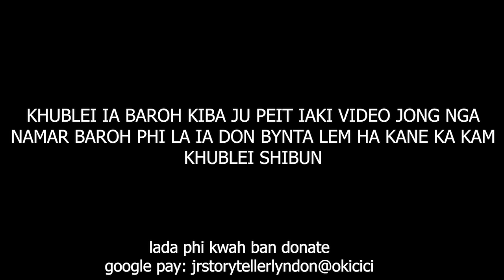mar ia poi ha iing nga ioh ia kane ka jingthoh ka bym poi pyrkhat kane ka pyn sahnud ia nga #79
this is so heartbreaking